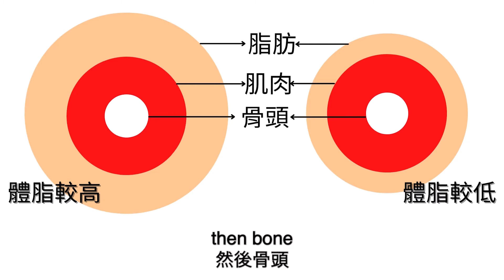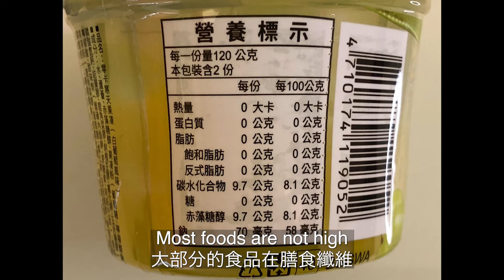【就愛吃，健康減醣】減脂減醣和減重大不同 Reduce carbohydrates can get rid of fat?!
這是一個勵志的故事😭
一年來控制飲食跟保持運動🏃‍♀️
我瘦了10公斤的體重其中體脂瘦了五公斤❗️
我可以，你一定也可以❗️